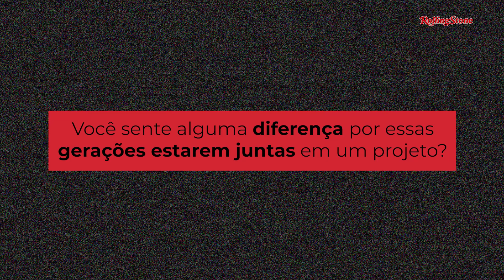FREJAT FALA SOBRE A ESTREIA DO SHOW “FREJAT TRIO ELÉTRICO ACÚSTICO” EM SÃO PAULO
“Frejat Trio Elétrico Acústico” vem com tudo! O cantor conversou com a Rolling Stone sobre a criação do projeto e falou da parceria com o filho Rafael e com o seu guitarrista Maurício Almeida. O show acontece dia 09 de agosto, no Teatro Bradesco, em São Paulo. Vai ser lindo!